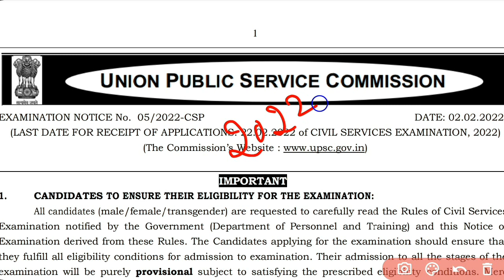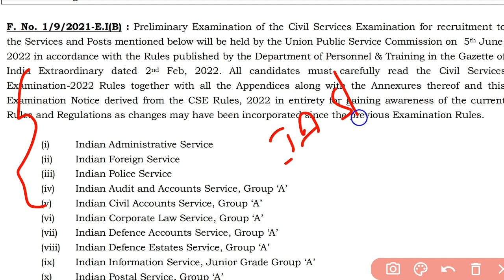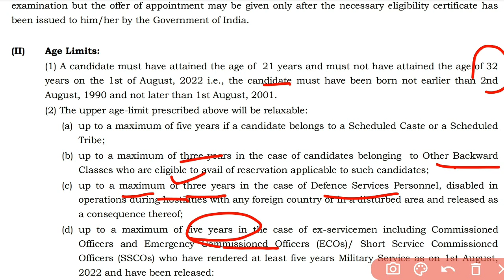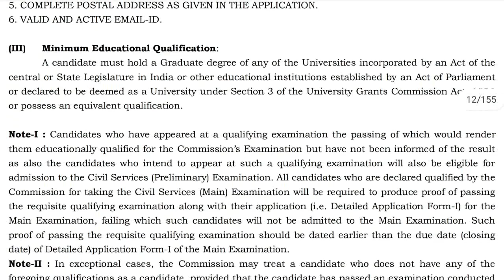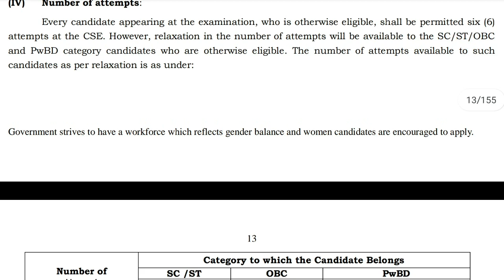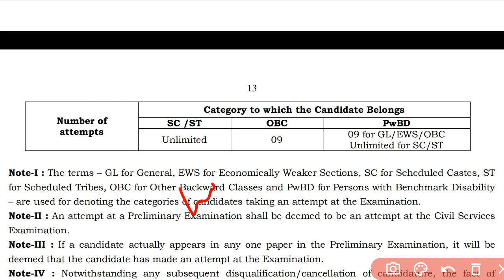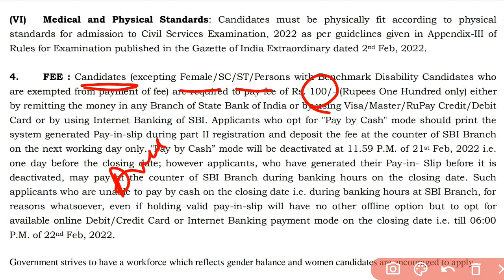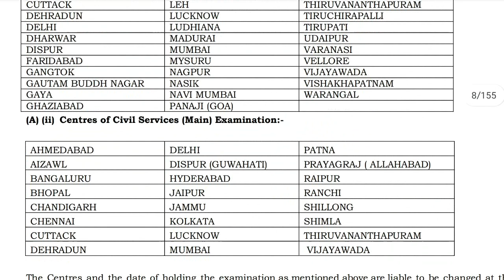UPSC Notification 2022 In Telugu| UPSC Civil Services Recruitment 2022 Telugu| UPSC Syllabus Telugu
Topics Covered:
1.UPSC Notification 2022 In Telugu
2.UPSC civil services recruitment 2022
3.upsc civil services online form 2022
4.upsc civil service recruitment 2022